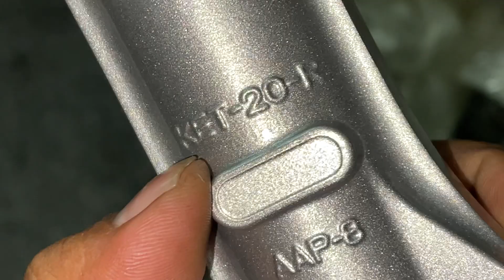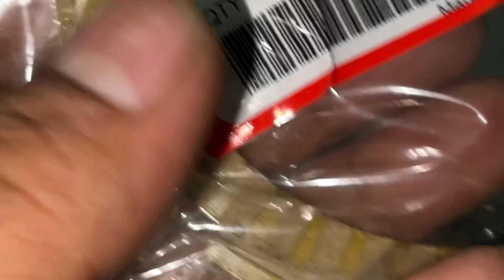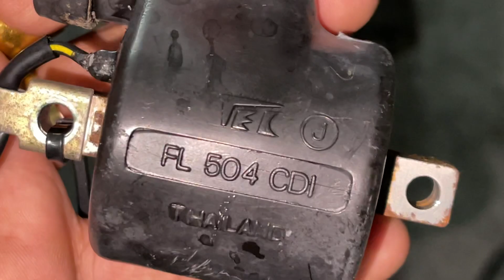Vài món Phụ tùng Wave Thái 110 💰Giá : Trên Video 📲 ( Hậu )